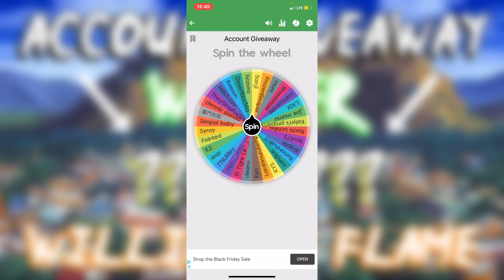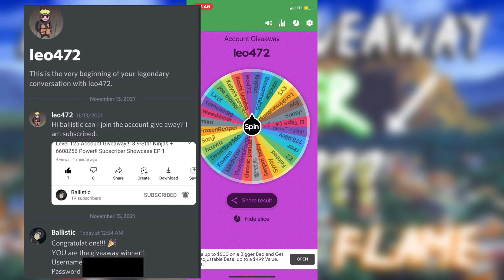Level 125 Account Giveaway Winner Anouncement!!! Willing of flame Account!!!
Checking Out The Events On Our Server + Summoning + More! | Willing of Flame No Money Spent EP 12

Claiming 16.6m + 21.7m EXP + 11520 Ninja Essence + More! | Willing of Flame No Money Spent EP 11

110x Common + 10x Faction + 1x Legendary Summons + More! | Willing of Flame No Money Spent EP 10

GETTING AN SS-RANK Out Of 10x Legendary Summon + More!!! | Willing of Flame No Money Spent EP 9

10x Legendary + 40x Common + 10x Faction Scolls!!! | Willing of Flame No Money Spent EP 8

Getting S-Rank Sakura + New Event Garden Party!!! | Willing of Flame No Money Spent EP 7

2x Legendary and 40x Common Scoll Summoning + New Events!!! | Willing of Flame No Money Spent EP 6

Getting 12 S-Ranks + Complete Limited Time Exchange and More! | Willing of Flame No Money Spent EP 5

10x Faction And 10x Common Summoning + Tips and Tricks | Willing of Flame No Money Spent EP 4

New Events + Tips and Tricks In Willing Of Flame | No Money Spent EP 3

Leveling Up Characters + Tips and Tricks In Willing Of Flame!! | No Money Spent EP 2

BRAND NEW ACCOUNT GETTING SS-RANK + Tips and Tricks In Willing Of Flame | No Money Spent Episode 1

Working Gift Code! FREE 10x Summon, 20x 8Hour Coins, 20x 8Hour Essences!!! In Willing of Flame!!

hi. im just some guy you will never see that makes youtube videos. to put it plain and simple. you go here to receive entertainment i upload videos to give entertainment.     (sub)

How To Get Sasuke, Gaara, Sakura, Darui, and Yamato In The Limited Time Exchange Event!!!

How To Get Cave Coins For The Shop In Willing of Flame!!!

How To Get Dismission Coins For The Shop In Willing of Flame!!!

How To Get S-Rank Gaara FREE!! For New Players!!

Working Gift Code! FREE 30x Summoning!!! Working!! Willing of Flame!!

Working Gift Code! FREE S-Rank Zabuza!!! Working!! Willing of Flame!!

How To Get Ninja Treasure Keys In Willing of Flame!!!

Sakura event, Level 80 Gaara, 2x S-Rank Shinobi + S-Rank Karin, 9x Summoning!

My first 10x summon on Willing Of Flame!!